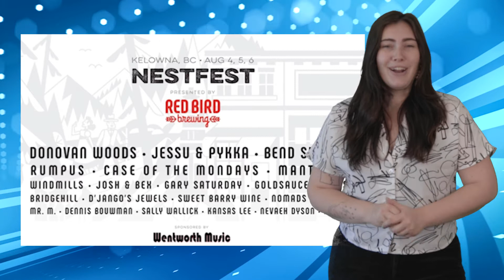KelownaNow weather forecast: Aug. 5-7, 2022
We should reach temperatures from the high 20°C to low 30°C over the next three days.